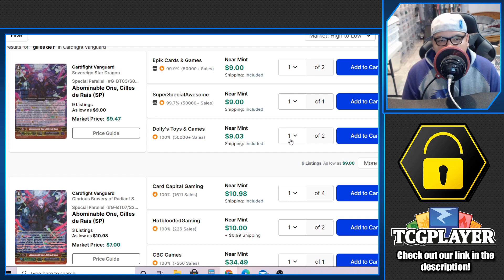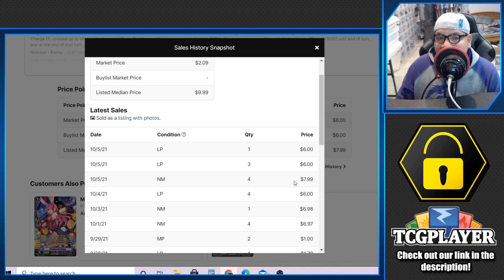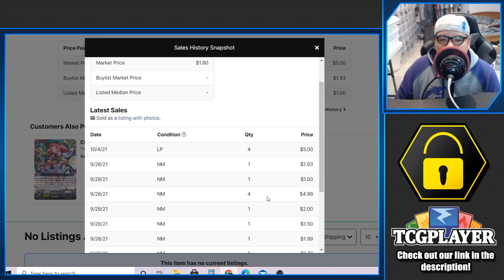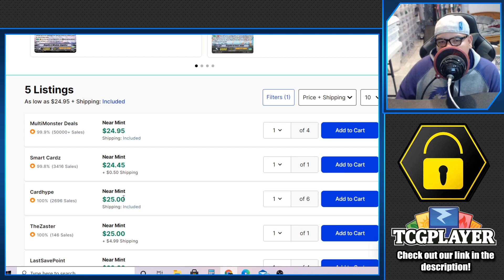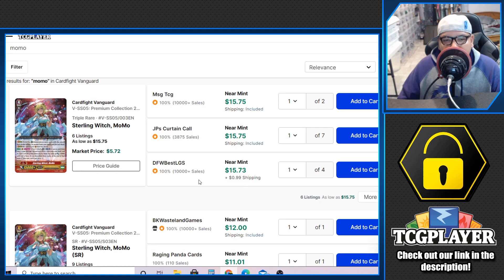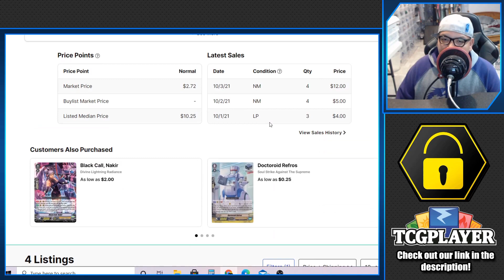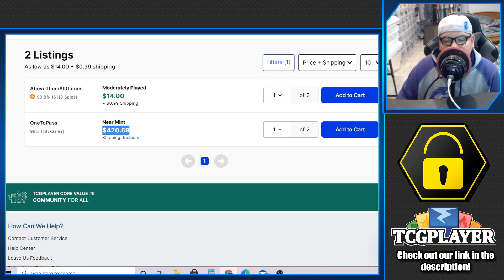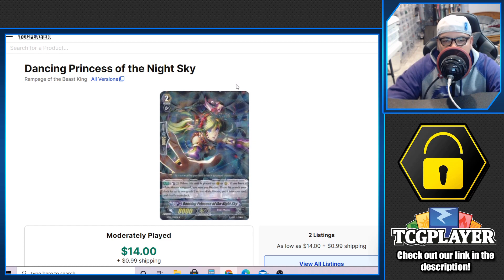SO MANY BUYOUTS!! Cardfight Vanguard Premium Market Watch: Oct 06, 2021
Whats going on guys! Today is our Premium Market Watch!! Today we will be talking about a lot of buyouts that has happened in the last week and is a result of the new Bushi Premium Banlist and TCG player doing a 15% bonus bucks back!! So many buyouts, so little time!! Lets see which cards are money, minus or plus!!

Market Watch Schedules:

Thursday - Standard

Wednesday - Premium Standard

Henry Ricos Discord:
jrico23

Skyarrow Bridge (Remix) by MewMore

Thumbnail and video edited by:

John S.

Alphonsus D.

Henry R.